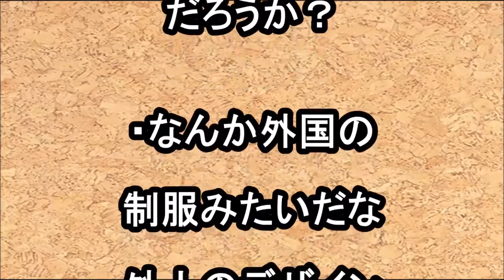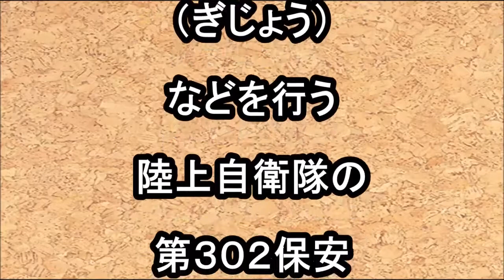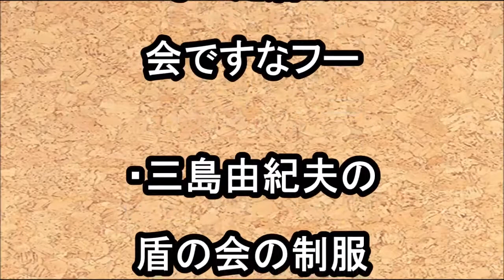【陸上自衛隊】陸自が52年ぶりに第302保安警務中隊と中央音楽隊の制服をコシノジュンコ氏が監修で改正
おすすめ動画 【北朝鮮】【軍事】米軍、北壊滅“Ｘデー”は５・.

２０２０年の東京オリンピックを控え、陸上自衛隊は、国賓などを迎える特別儀仗隊の制服を５２年ぶりに変更すると発表しました。 特別儀仗.